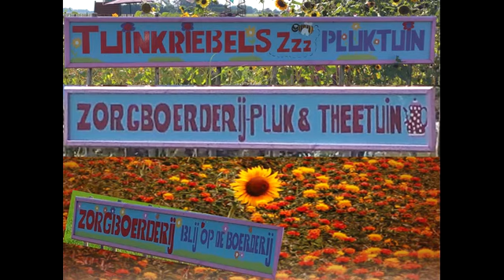Powershoot Eetbare bloemen op Zorgboerderij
Gerda Venema van Trans4mate is een powershootcoach. Ze helpt je jezelf goed te laten zien. Ans Koster weet alles van eetbare bloemen en maakt er graag met ons bonbons mee. Samen organiseerden ze dit Zomerevent. Op de zorgboerderij Blij-op-de-Boerderij! Bekijk de sfeerimpressie.
English subtitled. 3 female enterpreneurs working together, adding their different competences: a powershootcoach Gerda Venema, a specialist in eadable flowers Ans Koster at the Care Farm-Happy at the farm'' . See the impression of a lovely Summer event.